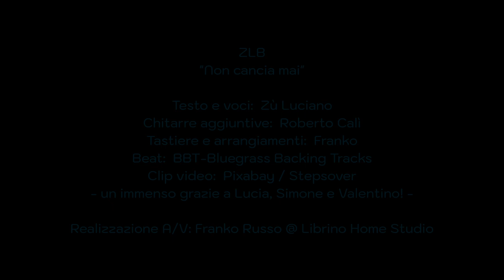Zù Luciano Band (ZLB): "Non cancia mai" - Lyric video (2020/2023)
Incredibile ma vero, ho recuperato un ennesimo brano dall'ormai mitologico "cassetto ZLB"..!! Questa volta si tratta di una breve narrazione in stile Cantastorie Siciliano, sebbene in chiave Bluegrass/Western... quanto alla tematica trattata, lascio a voi scoprirla... ;-)
Un immenso ringraziamento a Lucia, Simone e Valentino, ovvero i gentilissimi STEPSOVER, che mi hanno  autorizzato in tempo record (solo pochi minuti!) ad utilizzare un paio di brevi clip da un loro recente video girato ad Oatman, Arizona, USA.
Le altre clip video sono, come sempre, prese da Pixabay.com.
Buon Ascolto a tutti! :D

• Testo e voci: Zù Luciano
• Chitarre aggiuntive: Roberto Calì
• Tastiere e arrangiamenti: Franko
• Beat: BBT-Bluegrass Backing Tracks

• Realizzazione A/V: Franko Russo @ Librino Home Studio (CT)